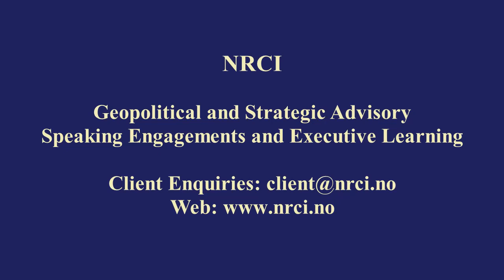Ethiopia: War and Regional Implications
African Horizon: Ethiopia: War and Regional Implications
Global Horizon is NRCI´s YouTube Channel

GlobalHorizon Weekly Program every Wednesday
Asian Horizon
Geopolitical Horizon
African Horizon

AfricanHorizon is an NRCI original series. NRCI´s founder and CEO Arne Elias Corneliussen presents his perspectives on geopolitical, economic, financial and security developments in Africa. In this program he examines the ongoing war in Ethiopia and regional implications.